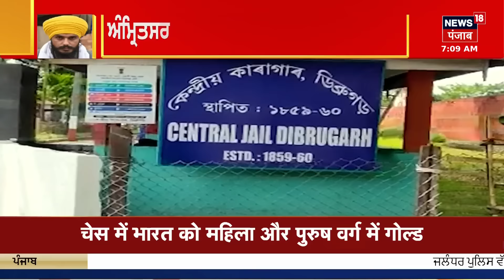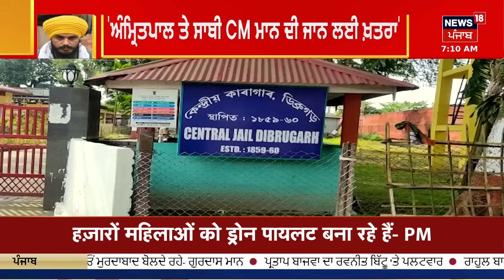Morning News | ਵੱਡੀਆਂ ਤੇ ਤਾਜ਼ਾ ਖ਼ਬਰਾਂ | Bhagwant Mann | Arvind Kejriwal | PM Modi | News18 Punjab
ਮਾਨ ਕੈਬਨਿਟ 'ਚ ਵੱਡਾ ਫੇਰਬਦਲ। ਮਾਨ ਕੈਬਨਿਟ 'ਚ ਸ਼ਾਮਲ ਹੋਣਗੇ ਚਾਰ ਨਵੇਂ ਮੰਤਰੀ। ਅੱਜ ਸ਼ਾਮ 5 ਵਜੇ ਨਵੇਂ ਮੰਤਰੀ ਚੁੱਕਣਗੇ ਸਹੁੰ। ਚੰਡੀਗੜ੍ਹ ਪੰਜਾਬ ਰਾਜਭਵਨ 'ਚ ਹੋਵੇਗਾ ਸਮਾਗਮ।